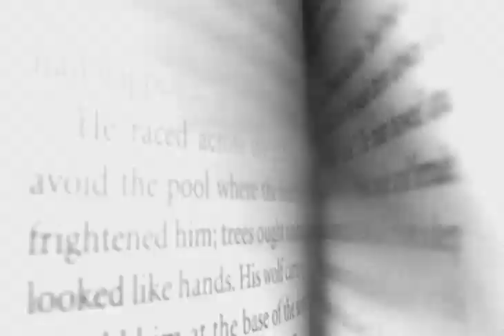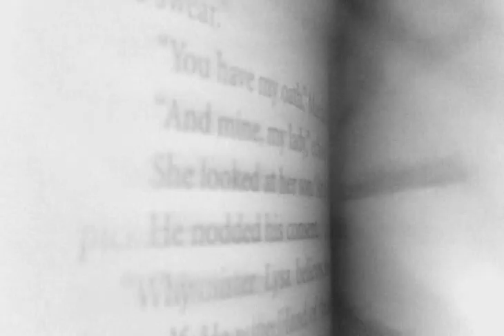Dada House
My attempt at a Dada style film.